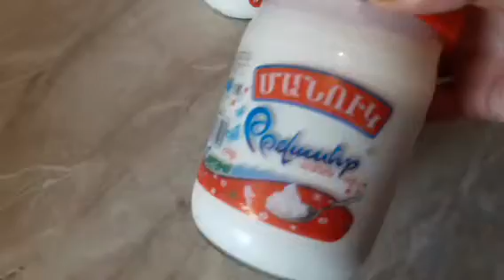АРМЯНСКИЙ КИСЛО - МОЛОЧНЫЙ СУП (АПУР ) СПАС / РЕЦЕПТ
АРМЯНСКИЙ  АПУР  СПАС . РЕЦЕПТ  ОТ  ЛУСИНЕ  🥰 ВСЕМ  ПРИВЕТ  ДОБРО  ПОЖАЛОВАТЬ  НА  МОЙ  КАНАЛ .